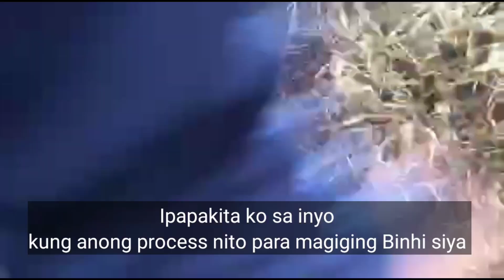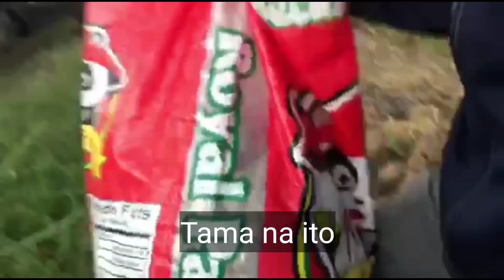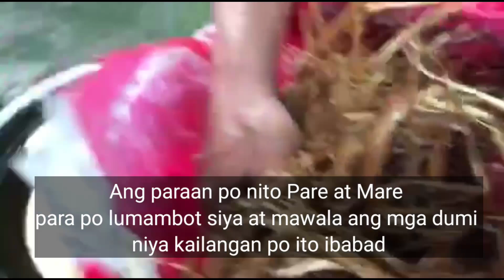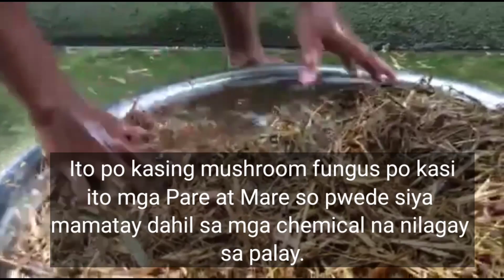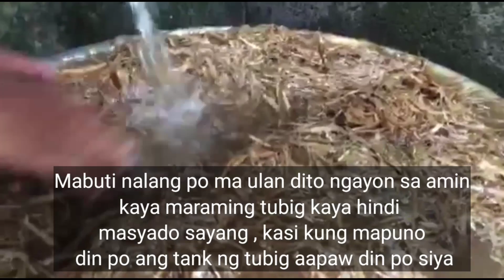Part 1 | DAYAMI MUSHROOM SEEDLINGS | Paano gumawa ng Binhi ng Mushroom Gamit ang DAYAMI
Magandang araw mga pare at mare.
Ipapakita ko ngayon kung papaano gumawa ng binhi ng MUSHROOM gamit ang DAYAMI.

Wag kalimutang panuorin ang iba pang videos ng step by step ng tamang pagtanim ng mushroom, i-click lang ang link na nasa ibaba: